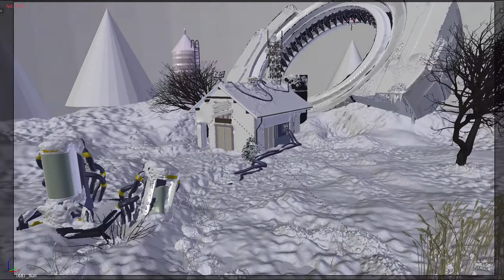Beyond Human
Preview made in Blender of my submission in the Challenge Beyond Human (art station site).
Mostly sculpted in ZBrush

concept art made by Ilya Dykov